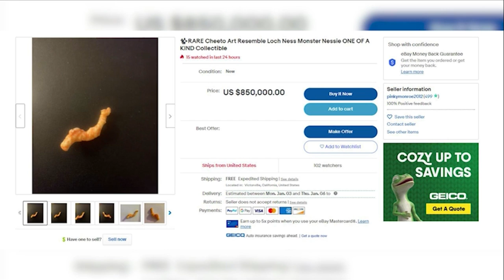Loch Ness Cheeto Selling on Ebay